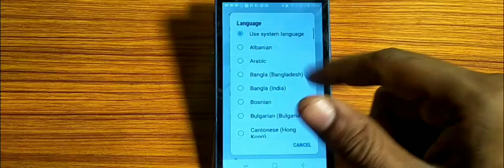how to set language,language set kaise karen Samsung Galaxy Note4